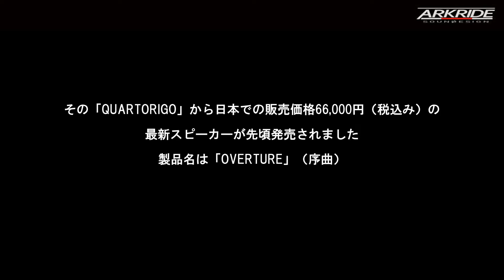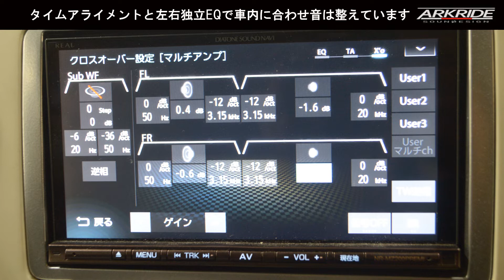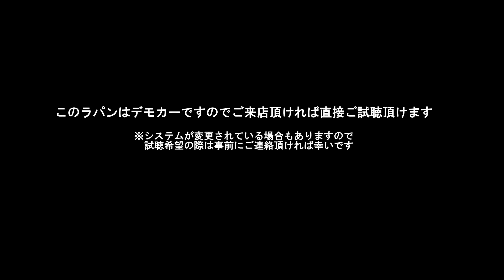【2022年イタリア最新スピーカーを聴く⑥】 QUARTORIGO 「OVERTURE」 アークライドデモカー ラパン 試聴動画 Karen Souza／I´m Not In Love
アークライド デモカー　スズキ ラパン
2022年3月収録
試聴曲：Karen Souza／I´m Not In Love

先頃発売されたばかりの税別定価6万円のイタリアスピーカー
QUARTORIGOの「OVERTURE」

当店のデモカーに装着し　その再生音を収録いたしました

【この試聴動画のオーディオシステム】
【ヘッドユニット】　　　DIATONEサウンドナビ　NR-MZ200PREMI
【パワーアンプ】　　　　無し
【スピーカー】　　　　　QUARTORIGO　　　　OVERTURE
【パワードウーファー】　使用しておりません
※デッドニング施行しています